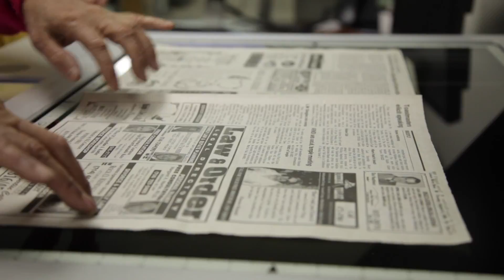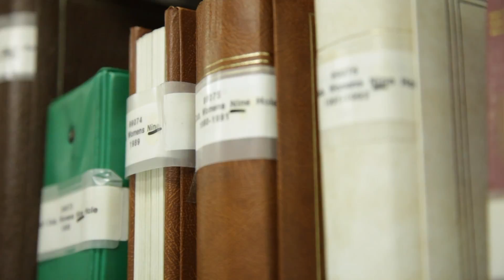Discovering Laguna Woods For January 2017